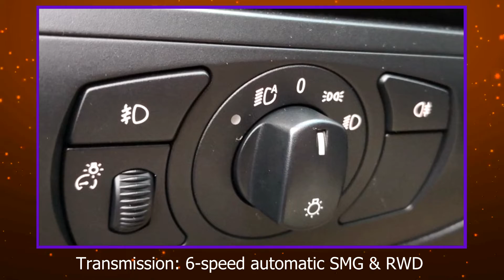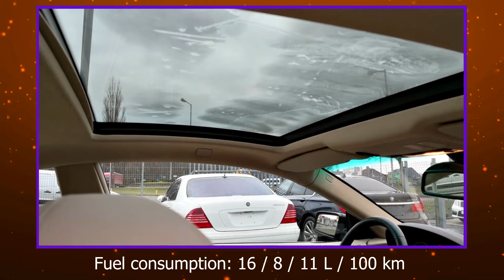Nice car: 2006 BMW 650i E63 48200 km N62B48 367 Hp Classics